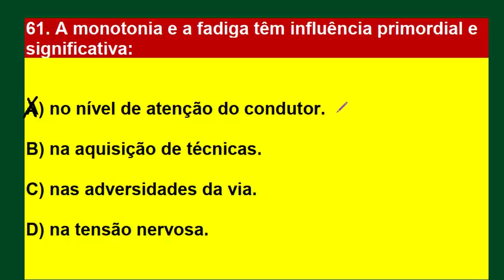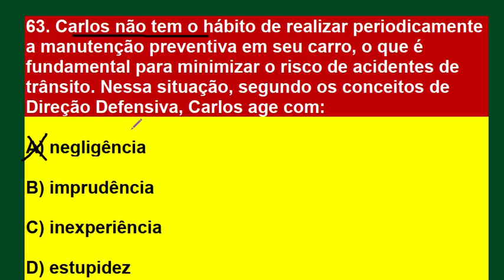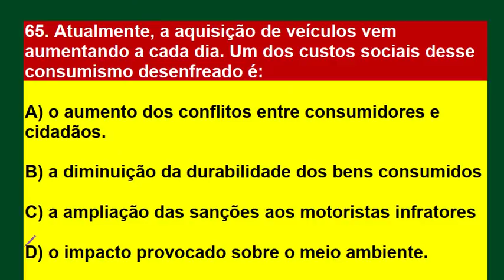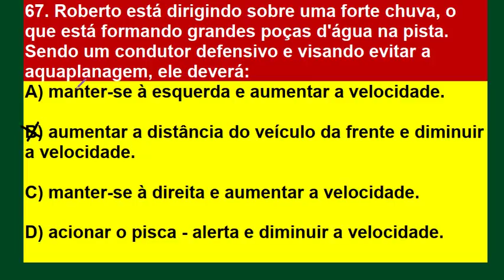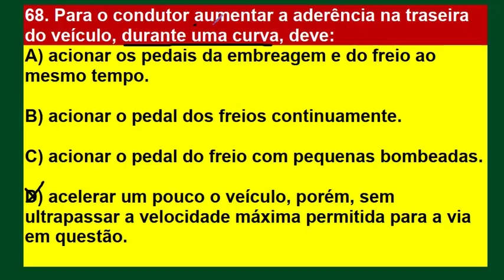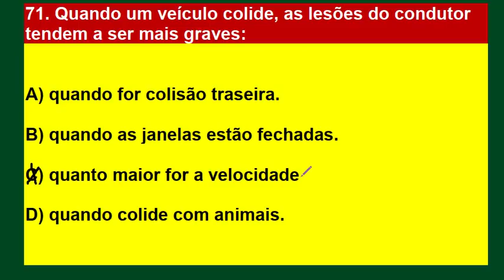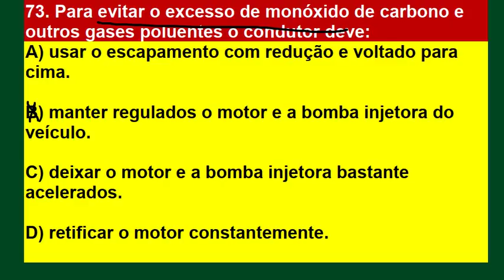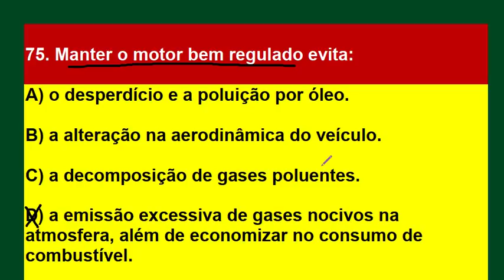SIMULADÃO DO DETRAN 2020, PASSE DIRETO NA PROVA TEÓRICA DO DETRAN 90 QUESTÕES RESOLVIDAS, PARTE 5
Neste canal você encontra: Simulados completo sobre: O Código de Trânsito Brasileiro (CTB), Legislação de Trânsito, Direção Defensiva, Primeiros Socorros, Meio Ambiente e Cidadania, Mecânica Básica de Automóveis,  Dicas incríveis sobre Resolução de Questões!
Passe de primeira na prova do DETRAN. Tire sua Carteira Nacional de Habilitação (CNH).
Bons estudos!

SIMULADO DO DETRAN  RESOLVIDO

61. A monotonia e a fadiga têm influência primordial e significativa:

A) no nível de atenção do condutor.

B) na aquisição de técnicas.

C) nas adversidades da via.

D) na tensão nervosa.

62. Quando uma vítima de acidente de trânsito tem convulsões, o procedimento adequado deve ser:

A) tentar fazer com que a vítima beba água e afastar objetos próximos.
B) deitar a vítima de lado, proteger sua cabeça e colocar um pano entre os dentes.
C) segurar o corpo da vítima para impedir os movimentos convulsivos.
D) sentar a vítima para manter sua coluna e cabeça eretas.

63. Carlos não tem o hábito de realizar periodicamente a manutenção preventiva em seu carro, o que é fundamental para minimizar o risco de acidentes de trânsito. Nessa situação, segundo os conceitos de Direção Defensiva, Carlos age com:

A) negligência

B) imprudência

C) inexperiência

D) estupidez

A) negligência

64. Atualmente, observa-se que pessoas que passam por momentos estressantes têm maior probabilidade de manifestarem comportamentos perigosos na direção de um veículo. É possível concluir, então, que o condutor cidadão:

A) dirige com maior habilidade quando está nervoso.
B) não deve dirigir quando não se sentir em condições para fazê-lo.
C) provoca acidente sempre, se estiver estressado.
D) exerce forte influência sobre os condutores que estão à sua volta.

65. Atualmente, a aquisição de veículos vem aumentando a cada dia. Um dos custos sociais desse consumismo desenfreado é:

A) o aumento dos conflitos entre consumidores e cidadãos.

B) a diminuição da durabilidade dos bens consumidos

C) a ampliação das sanções aos motoristas infratores

D) o impacto provocado sobre o meio ambiente.

66. De acordo com os princípios de Direção Defensiva, assinale a alternativa correta:

A) muitos condutores cometem infrações de trânsito que deveriam ser atribuídas somente aos pedestres.
B) a calçada e as ruas são vias de trânsito de veículos, qualquer pedestre é um risco à segurança no trânsito.
C) qualquer ser humano é mais importante do que qualquer máquina.
D) os pedestres, principalmente os idosos, somente devem circular em horários de pouco fluxo de veículos.

67. Roberto está dirigindo sobre uma forte chuva, o que está formando grandes poças d'água na pista. Sendo um condutor defensivo e visando evitar a aquaplanagem, ele deverá:
A) manter-se à esquerda e aumentar a velocidade.

B) aumentar a distância do veículo da frente e diminuir a velocidade.

C) manter-se à direita e aumentar a velocidade.

D) acionar o pisca - alerta e diminuir a velocidade.

68. Para o condutor aumentar a aderência na traseira do veículo, durante uma curva, deve:
A) acionar os pedais da embreagem e do freio ao mesmo tempo.

B) acionar o pedal dos freios continuamente.

C) acionar o pedal do freio com pequenas bombeadas.

D) acelerar um pouco o veículo, porém, sem ultrapassar a velocidade máxima permitida para a via em questão.

69. Quando as lanternas de posição de um automóvel estiverem queimadas, a condução deste veículo durante o período noturno:

A) fará com que a frenagem não seja percebida pelo veículo que vem logo atrás.
B) diminuirá a visibilidade panorâmica do condutor.
C) haverá ofuscamento dos condutores dos veículos que trafegam em sentido contrário.
D) poderá comprometer o reconhecimento da presença e largura do veículo pelos usuários da via.

70. Caso constate que há um longo declive à frente na rodovia pela qual trafega, o condutor deve:

A) desengrenar o motor, exceto se for realizar ultrapassagem.
B) mudar o câmbio para uma marcha superior durante o trecho em declive.
C) testar antecipadamente os freios e descer engrenado.
D) somente desengrenar o motor caso não existam outros veículos à frente no trecho em declive.

C